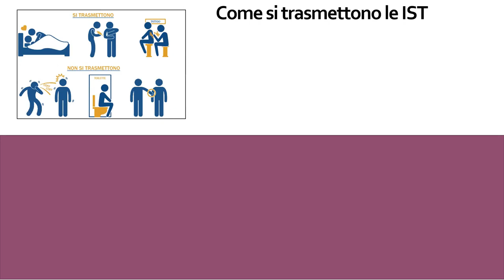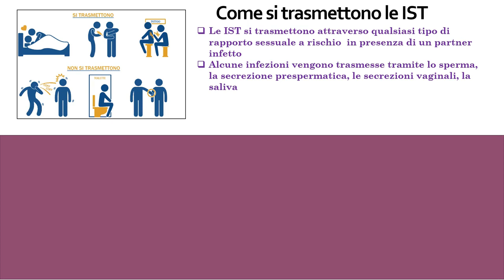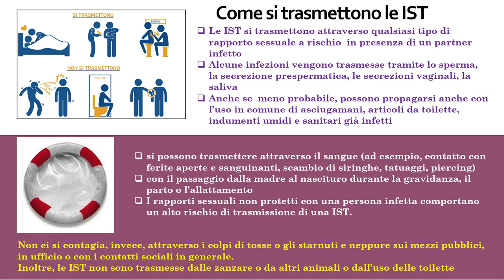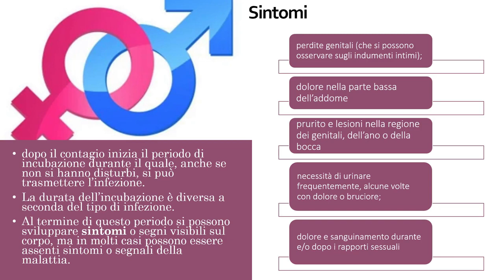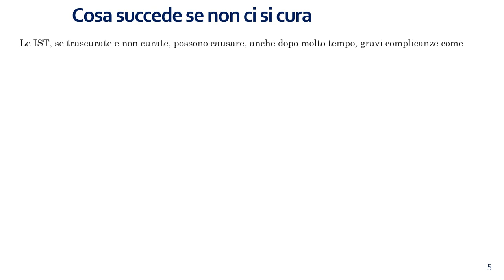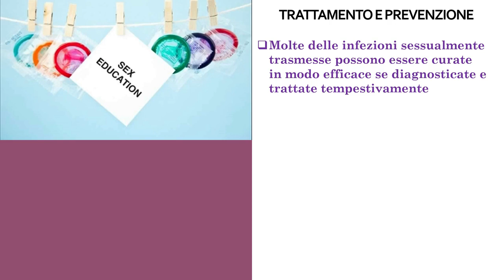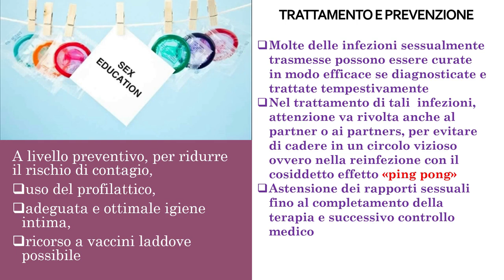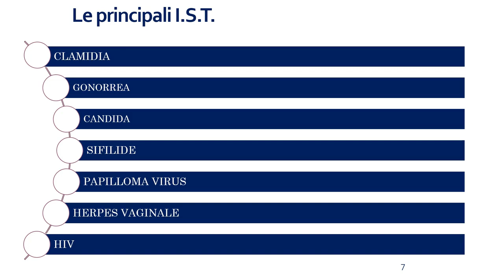LE INFEZIONI SESSUALMENTE TRASMESSE GENERALITA'